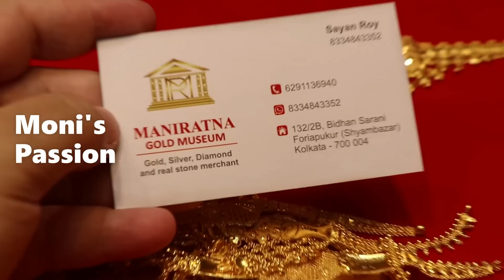মাত্র ২ গ্রাম থেকে চোকার চিক রেগুলার ইউজ র/lightweight 22KT choker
MANIRATNA GOLD MUSEUM
132/2B,BIDHAN SARANI
FORIYAPUKUR(SYAMBAZAR)
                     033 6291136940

Hey Everyone...